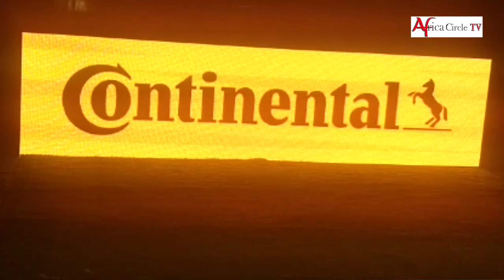CAN 2021: DES ENTREPRISES À LA CONQUETE DU MARCHÉ CAMEROUNAIS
L'entreprise EURO DISPLAY propose au gouvernement camerounais, une gamme variée de plaques publicitaires pour les stades de football. C'était au cours d'une cérémonie de présentation officielle des dites plaques à Yaoundé. Sur l'efficacité de ces plaques ainsi le contexte de leurs présentations, au Cameroun le Directeur général de cette structure Roger Bema